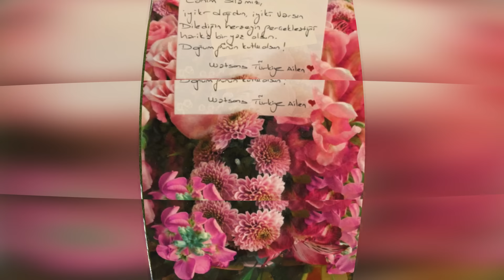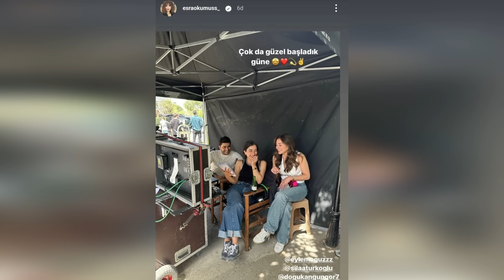¿Con quién pillaron a Sıla caminando de la mano? Aquí hay amor sorpresa.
Sıla Türkoğlu experimentó la pesadilla de su vida este cumpleaños. Aquí están esos momentos.
Sıla Türkoğlu cumplió 25 años el 18 de abril.
En la víspera de Año Nuevo de este año, Sıla Türkoğlu experimentó algo que siempre había temido durante toda su vida.
Aquí está el desafortunado incidente que le ocurrió a Sıla Türkoğlu este año.
Te amamos.
Sıla Türkoğlu tuvo un cumpleaños diferente este año al de años anteriores.